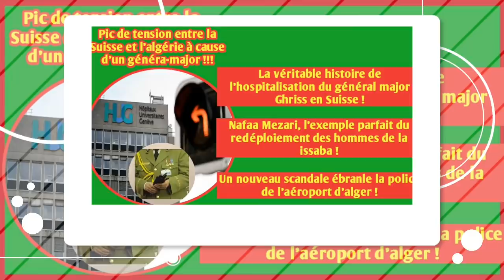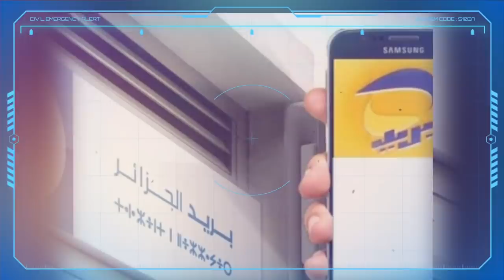La véritable histoire de l'hospitalisation du général major Ghriss en Suisse | aéroport d'alger ...